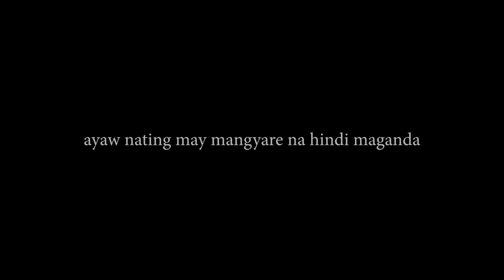ANG HIRAP NG PINAGDAANAN NI ZIKO OR KAMANGGA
JhJ1IS2GUgjn2g/join
Stay updated with the latest happenings on ONG FAM Life & Vlogs
Please subscribe to see more highlights and updates from GEO ONG UPDATES give this video a thumbs up if you enjoyed and comment down below what videos you want to see next.